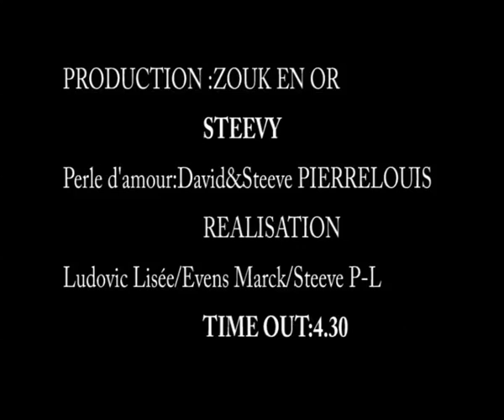**PERLE D'AMOUR** STEEVY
STEEVY - Perle d'Amour ZOUK 2006

Compositeur-Auteur : STEVE PIERRE LOUIS, David PIERRE LOUIS
Guitares : ALAIN DINTIMIL
Programmation - batteries, claviers, synthés : STEVE PIERRE LOUIS
Piano : DAVID PIERRE LOUIS
Choeurs : LINDSEY BOMAN
Basse : RODY CEREYON
Editeur : IDEAL SONGS MUSIC
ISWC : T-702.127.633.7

Retrouvez tout vos clips préférés sur notre Chaine Youtube et sur notre page facebook :